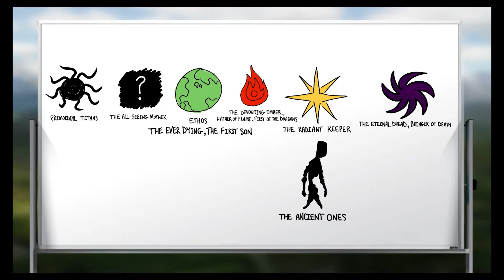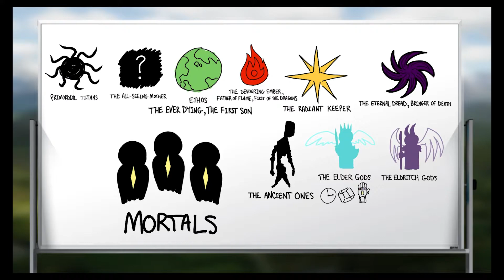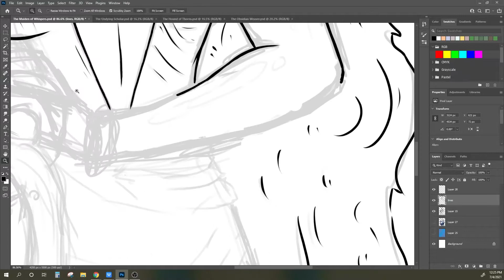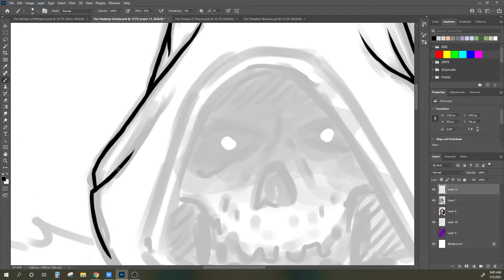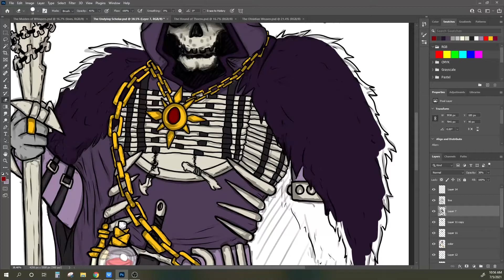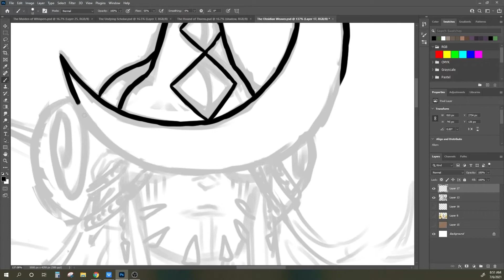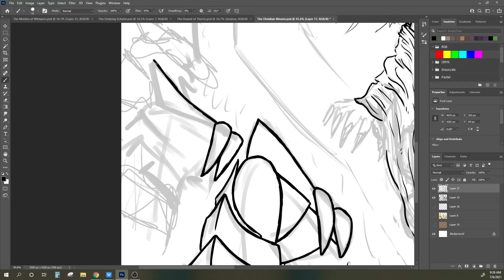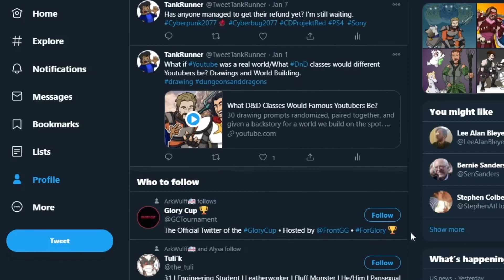Let's Make Our Own Custom D&D Pantheon (Part 2)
4 more Gods of our custom D&D Pantheon for the world of Ethos.

Every little bit helps me out a lot!

GOD THEMES (IN ORDER)
The Pyre
Magic Forest

RELEVANT TAGS:
tankrunner TankRunner World Building world building drawing roulettes d&d dungeons and dragons dandd d and d rpg roleplay god pantheon